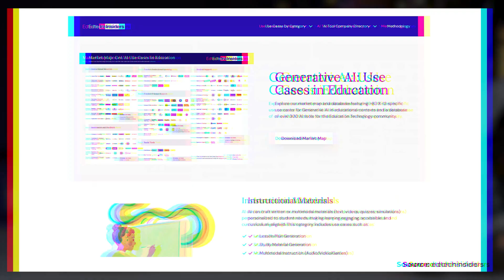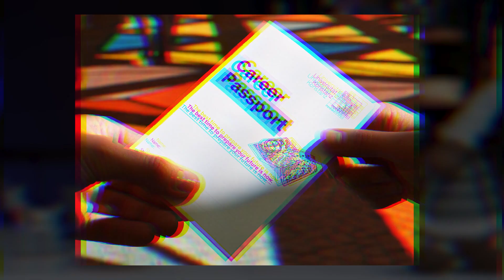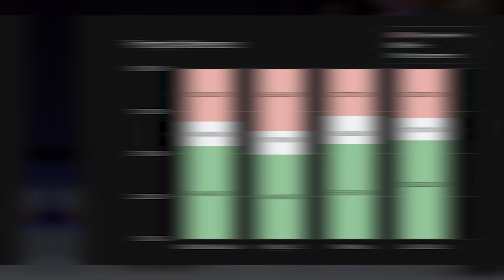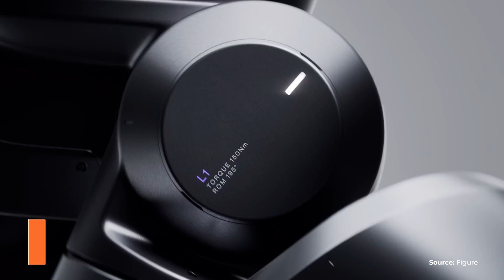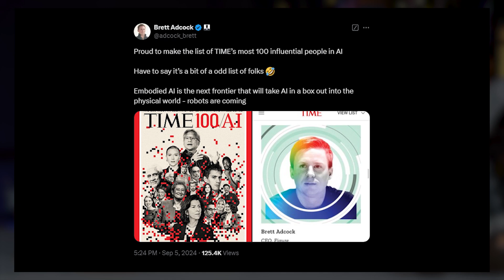300 AI Tools for Schools | EdTech News #3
Explore the future of education with 300 AI tools transforming schools, human-like robots straight out of sci-fi, million-dollar investments in European EdTech, and much more. 🚀

This video covers significant developments in EdTech and the job market, including over 300 artificial intelligence tools for schools and a proposal to make college degrees optional. We also discuss Google's new ai video generator and the real-world deployment of humanoid robotics.

Stay informed on the latest ai news and future technology with these ai updates, including the latest on the ai robot.